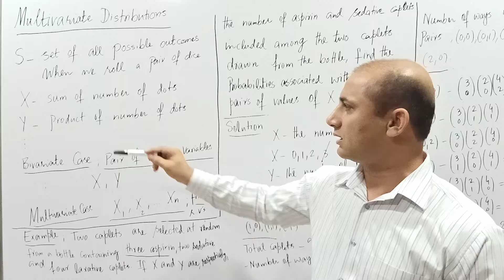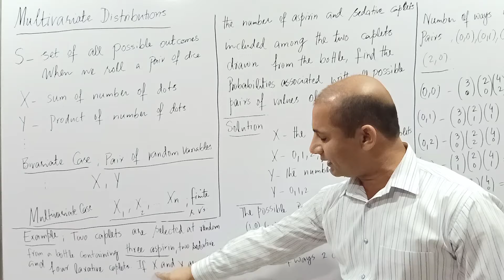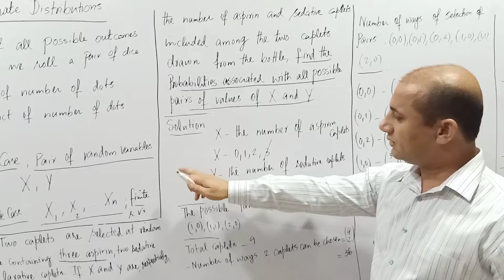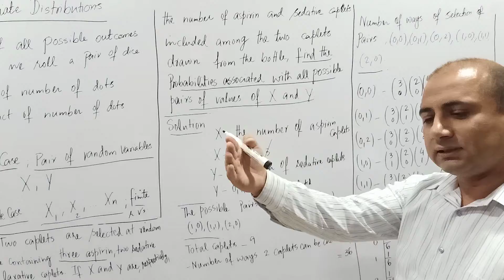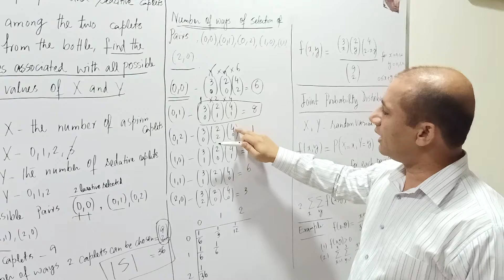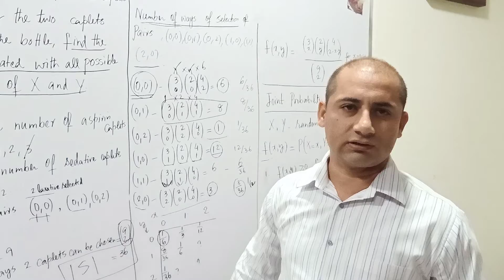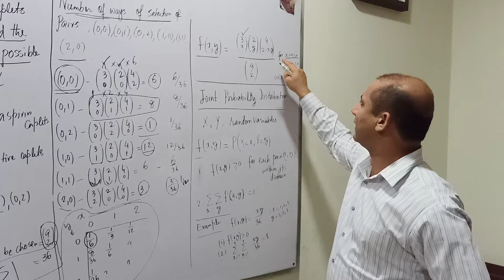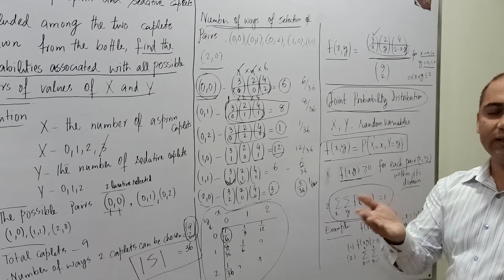Multivariate Probability Distributions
In this video, I have explained Multivariate Probability Distribution for students of MSC and BS Mathematics.